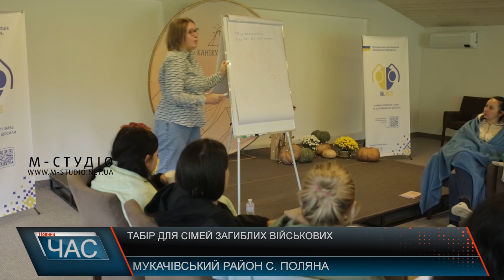Табір для сімей загиблих військових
Пані Ірина втратила чоловіка на війні. Сьогодні жінка разом з донькою Златою проходять нелегкий шлях адаптації до нового життя, життя, з гірким присмаком втрати. Наразі вони заново вчаться радіти, посміхатись та дивитись у майбутнє з оптимізмом. Допомагають їм у цій нелегкій справі волонтери Громадської організації «Українські мурахи». Так захоплено пані Ірина розповідає про волонтерську програму «Канікули в горах». Проєкт розроблений у формі  кемпу для мам з дітками, які втратили на війні свого захисника.  А це пані Катерина. Вона так само приїхала з донькою, каже, відпочинок тут  саме те, що було потрібно після останніх життєвих випробувань. Малюють, співають, ходять в гори, приймають участь в ретритах тощо. Розташований табір у селі Поляна Мукачівського району. Програма розроблена волонтерами у співпраці з психологами та іншими спеціалістами, аби як найкраще допомогти людям, що переживають втрату, інтегруватися в нове життя. Це вже 6 кемп. Кожен новий сезон приймає в таборі 20 сімей загиблих військових, в середньому, це 60 людей. Оздоровлення триває тиждень. До участі в програмі розглядаються заявки з терміном втрати від шести місяців до року та обов’язково з дітьми 6-17 років.  Велика увагу тут приділяється саме реабілітації жінок. За час існування кемпу, у таборів оздоровилося понад 100 сімей загиблих військових. За словами волонтерів, вони підтримують зв’язок з учасницями програми і після закінчення зміни проекту. Зокрема, надають за потреби психологічну підтримку.